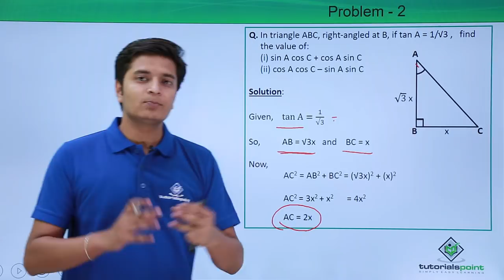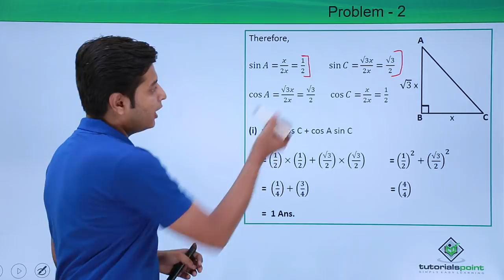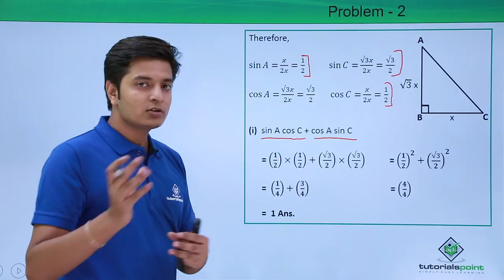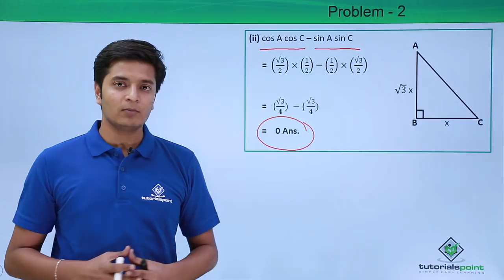Class 10th - Example 2 - Introduction to Trigonometry | Tutorials Point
Class 10th - Example 2 -  Introduction to Trigonometry